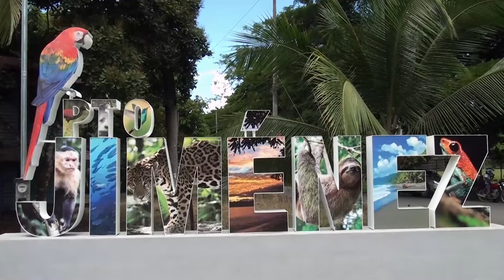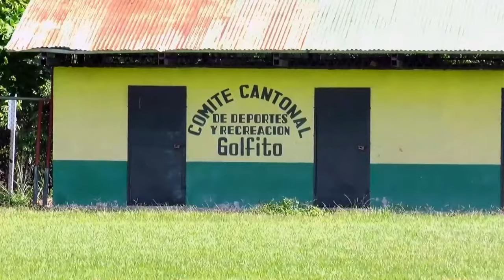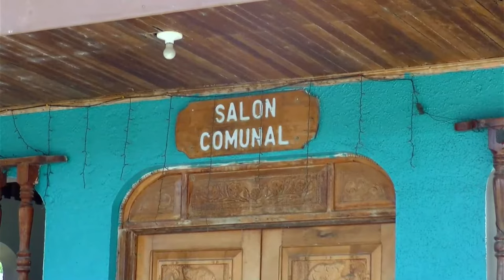Salón comunal será la primera sede de la Municipalidad de Puerto Jiménez